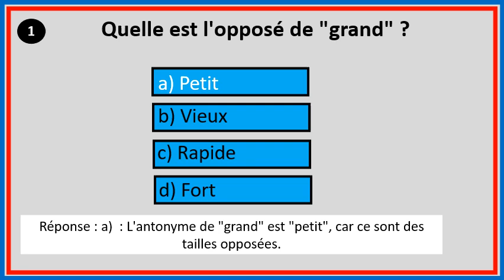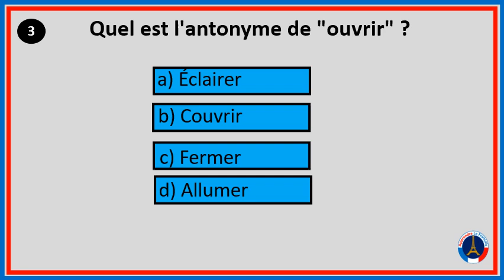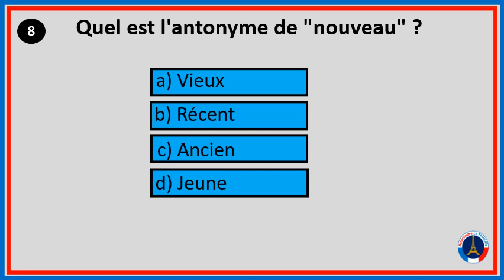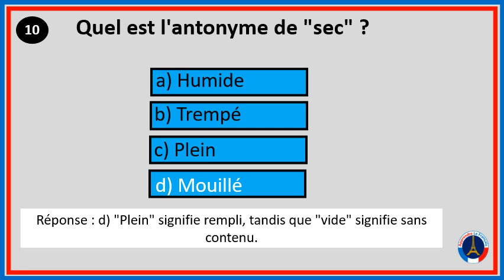10 questions à choix multiples QCM sur les antonymes, niveau A1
10 questions à choix multiples QCM sur les antonymes, niveau A1